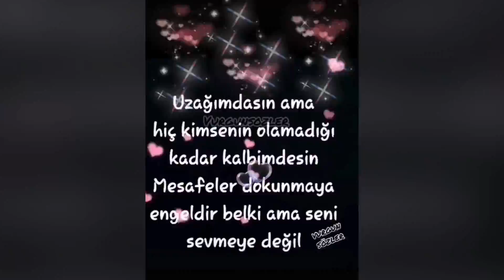Almaniya xatireleri. 04.04.2020